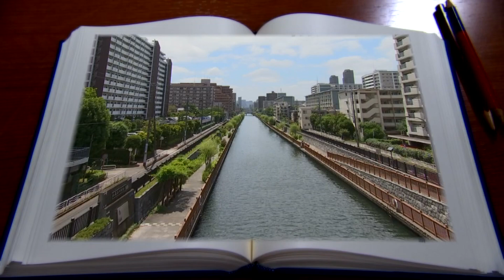こうとう川図鑑～隅田川～（2021年12月12日）